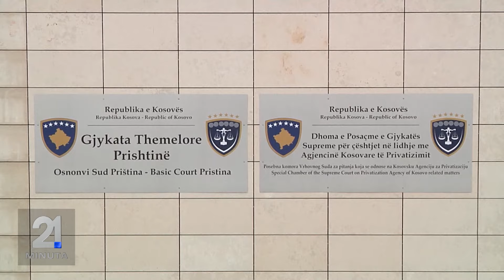21 Minuta i orës 15:00 (12.02.2024)